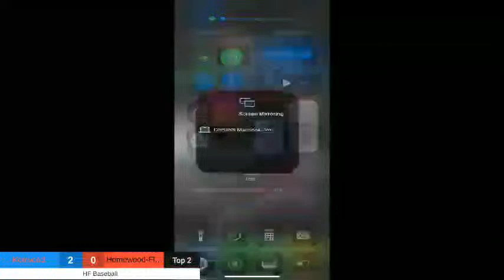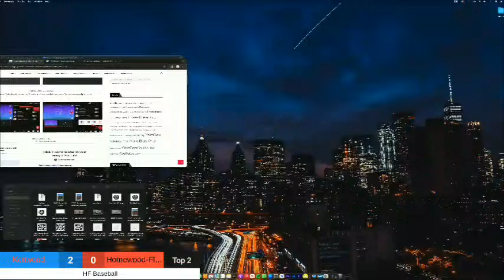Kenwood vs Homewood-Flossmoor LIVE